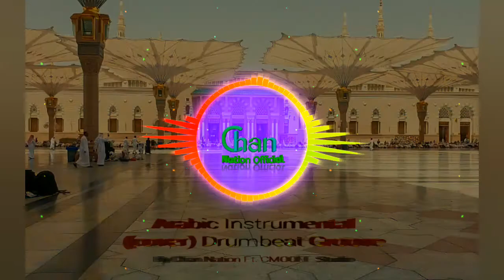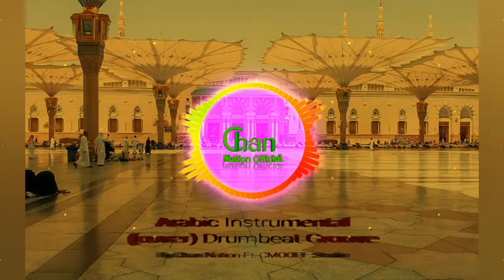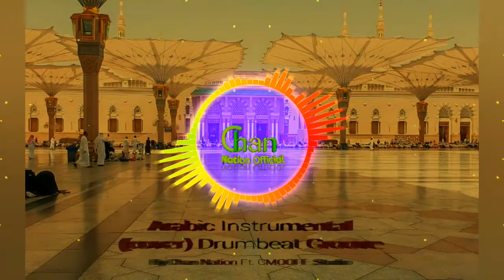instrumental Arabic No Song (Cover) by Chan Nation Official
Selalu gunakan earphone untuk menghasilkan suara yang baik. Terimakasih.